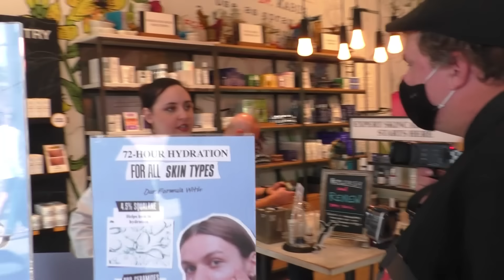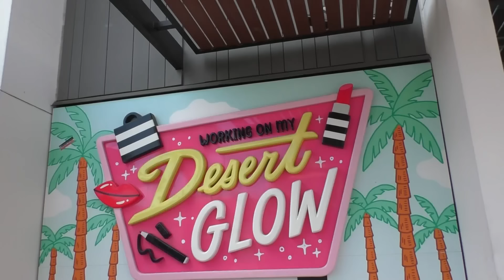"Someone Called Us They Said People Were Yelling" FirstAmendmentRights 📷📱🇺🇸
For this video I had the pleasure of collaborating once again with @NastyNathanial69 to do some documenting with our cameras along the public sidewalks outside some of the shops & restaurants & capture the vibe of the area.  We were met with multiple & various reaction to our presence & cameras.  The first was a beauty shop & were eventually invited inside the location & briefly discussed skin care products.   The next business we were looking at was a jewelry store. The merchant came out for a quick hello & then went back inside without any further incident. We eventually made our way down the sidewalk to where multiple restaurant's had what seemed to be weekend brunch taking place.   A group of women got my attention as they began waving in our direction, but then seemed to quickly become upset when we turned our cameras towards where the group was sitting. They gave cam backs & eventually someone from the restaurant came outside basically telling us to leave.   Eventually police was dispatched, with 3 officers arriving on scene.  The female officer who made initial contact  with us , said they got a call stating people were yelling.  One of the officers attempted to inform us that we could be charged with inciting violence penal code 415 (flipping someone off)  .  We did our research afterwards & confirmed that it is a protected form of free speech , although one of the women in the group admitted to first flipping us off because we were documenting.
Chime in below in the comments with your thoughts on this one...pass or fail.

Shout out to Nasty Nathanial for joining me on this video!

let him know F.A.R. sent ya 😉👍